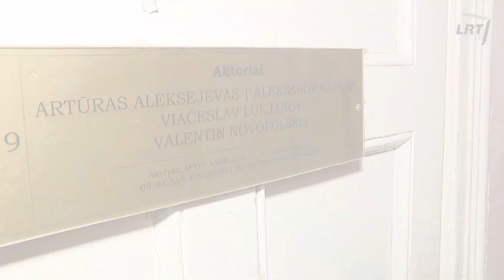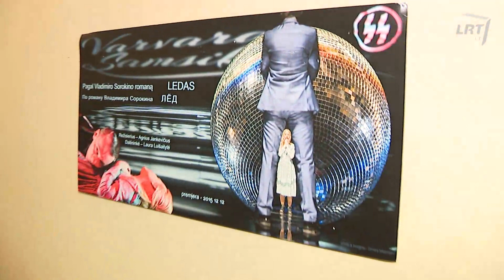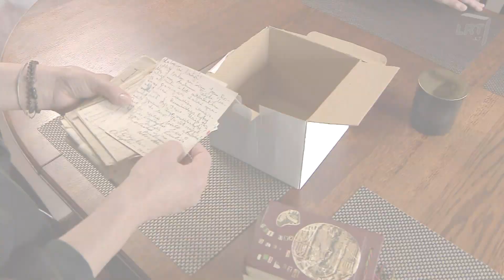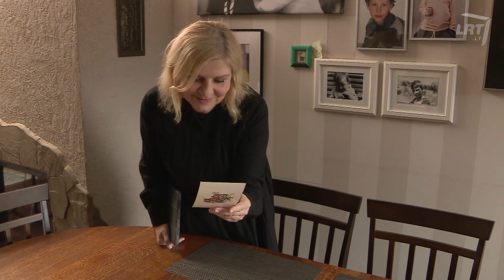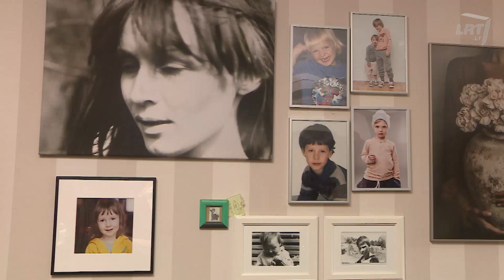Stilius. Aktoriaus Novopolskio kelias į pripažinimą ir gyvenimą kartu su Vytautu Kernagiu šventusi ž